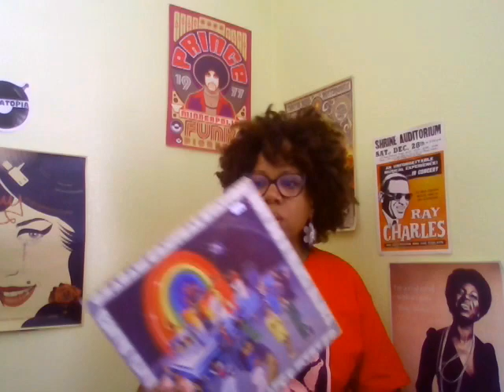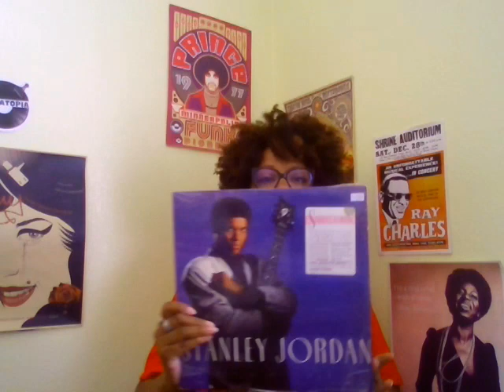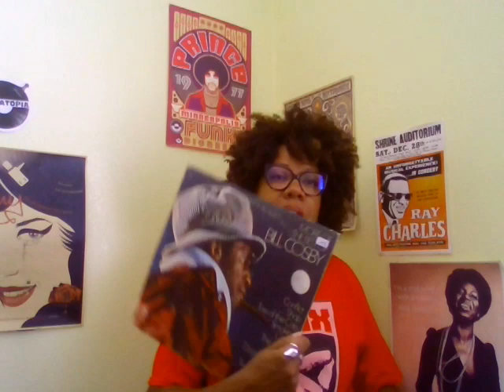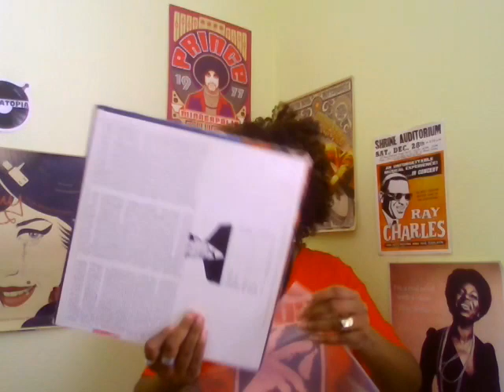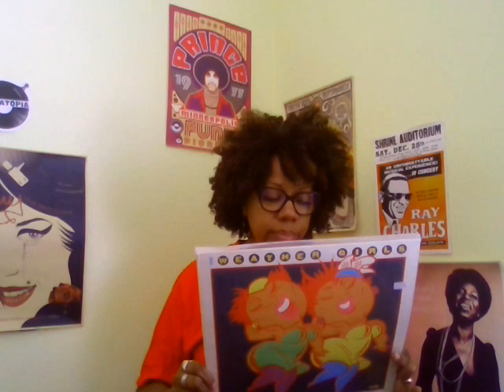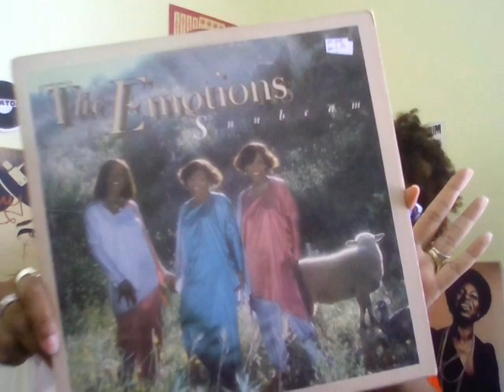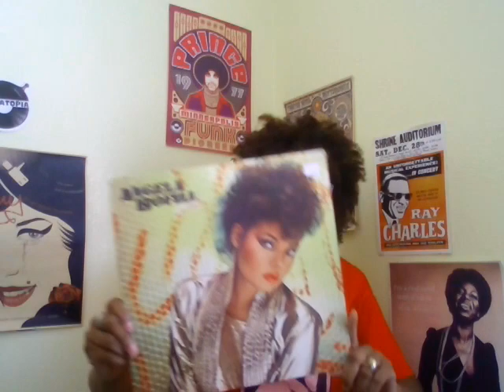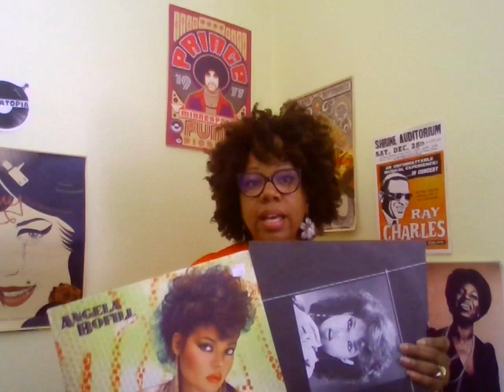Record City Las Vegas Haul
I visit the second location of Record City. Here's what I got.